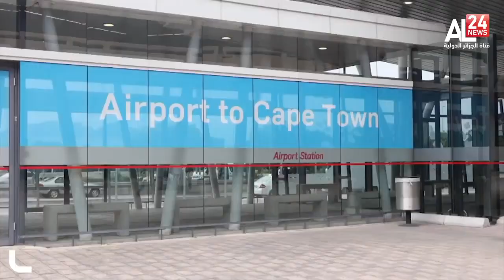Test PCR obligatoire et isolement jusqu'aux résultats pour entrer au Royaume Uni